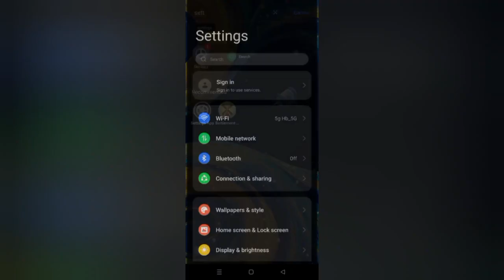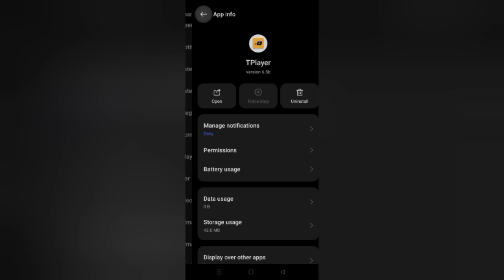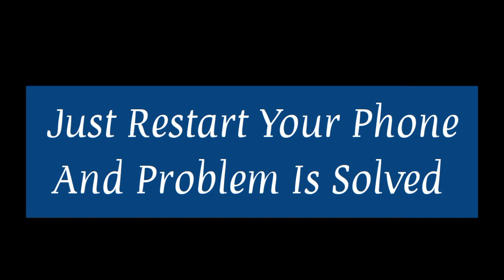How To Solve TPlayer App Oops Something Went Wrong Please Try Again Later Problem| Rsha26 Solutions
How To Solve TPlayer App Oops Something Went Wrong Please Try Again Later Problem

Hii friends welcome to my YouTube channel Rsha26 Solutions, today I am showing you how to solve TPlayer app Oops Something Went Wrong Please Try Again Later problem through this video hope so this will be helpful for you if you are facing the same issue.